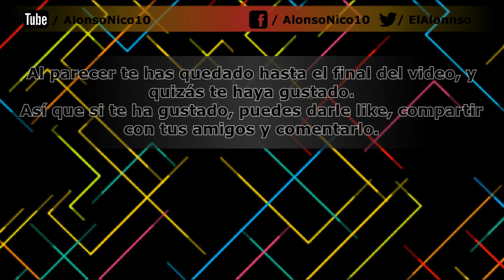Las caídas mas Cómicas del Mundo - 2014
- Las mejores caídas, bromas y fails de este año 2014.
Espero que disfruten el video. Y para los chilenos, feliz 18!.

En este video encontrarás: Videos graciosos, caídas graciosas, bromas graciosas, caídas cómicas, estupideces, momentos random, los videos mas graciosos del mundo y las caidas mas graciosas del mundo.

Recuerda de que puedes darle "like" al video y "comentarlo" si te gustó, ya que